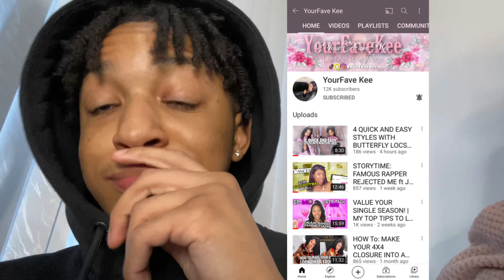YouTuber boxing match😱boxing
In this video youtubers go head to head sparring each other to see who will win then after sparring we prank yourfavekee

Featured channels:

TheOfficial kiz

G MONEYTV

Call Us Ree

FLYBOI MAFIA

King Marcs

TeeMonet

MariJr

D1Official

LEVZXDYZZ is a duo channel on our way to 1k that mainly uploads pranks and challenges twice a week on Mondays and Thursday .